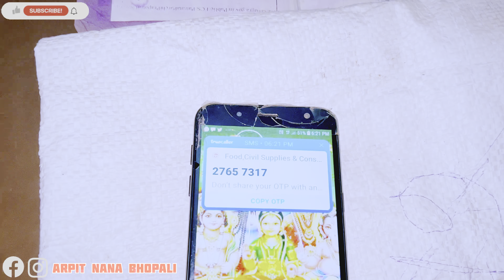Today my tv show telecast￼￼ ZEE SALAM pe🎤🎬🕉️zeesalam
🕉️🙏🎤🎬🎥🎼❤️🇮🇳😍🥰 jay siya Ram ji ki Jay ho

Friends today my dance tv show telecast zee Salam tv channel pe aa raha hai jarur dekhiye
Aapki Tv screen 📺 pe jisko mene host kiya hai